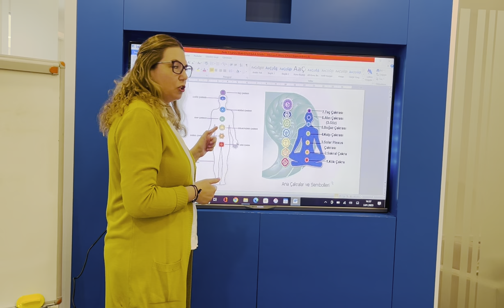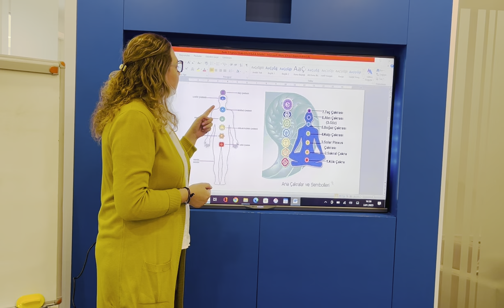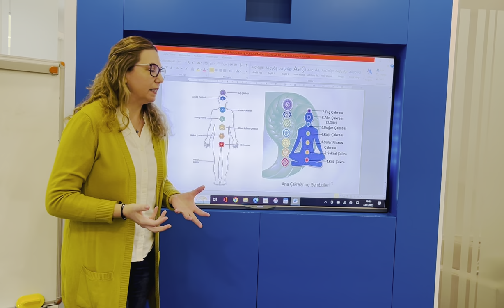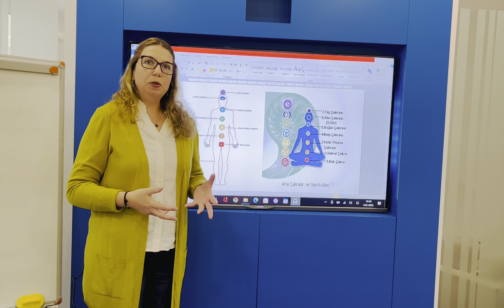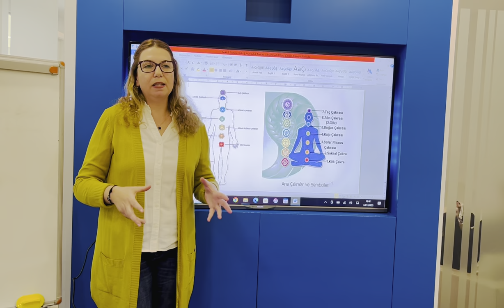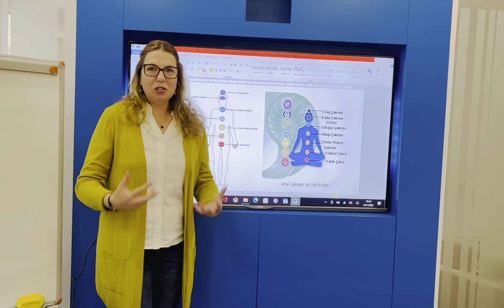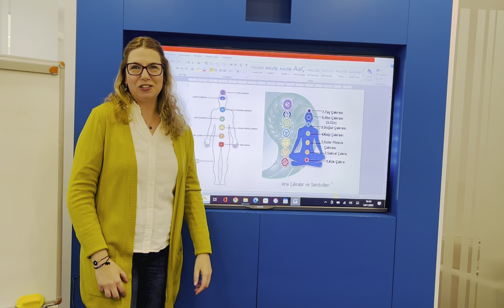3.ÇAKRA VE KİLO PROBLEMİ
3.çakramız ve kilo problemi ile ilgili bilgileri sizinle paylaştım.

Bu videoda anlattıklarım tedavi ya da teşhis amaçlı değildir. Koçluk teknikleri ve farkındalık çalışmaları ile size yardımcı bir araçtır.